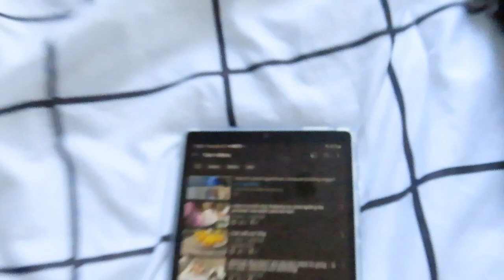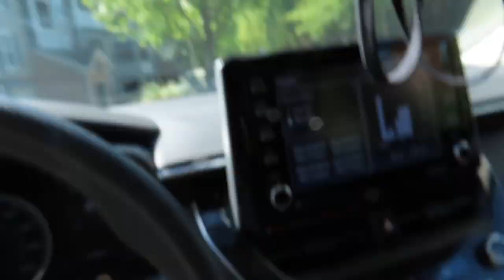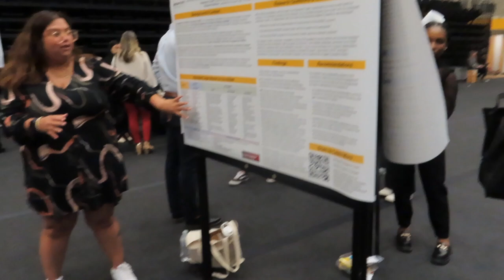*Spend the day with me*Student activities/finally using car tripod/Walmart run.